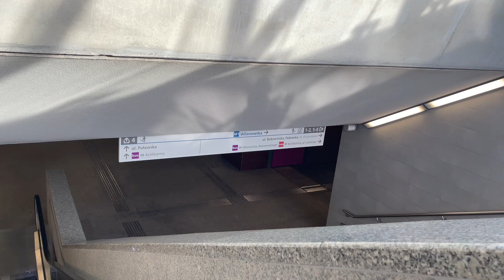Practice Sessions!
So this is a short random vlog of me and my team practicing cricket drills. As we have made our new team we need to practice leather ball cricket for upcoming tournaments in Poland.